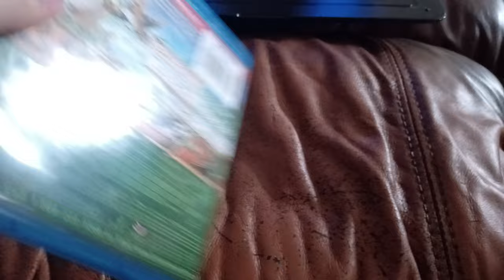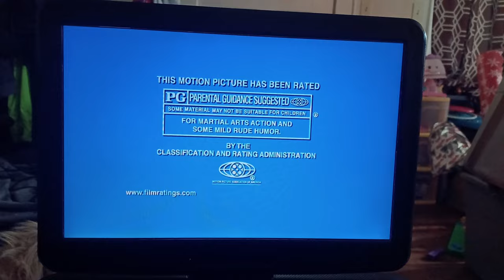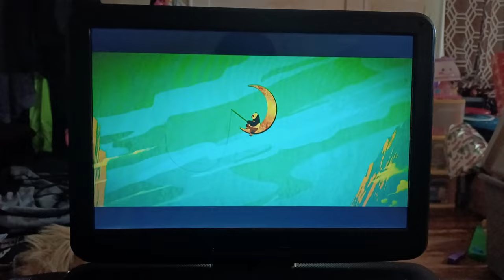Opening To Kung Fu Panda 3 2016 DVD (100th DVD Opening)